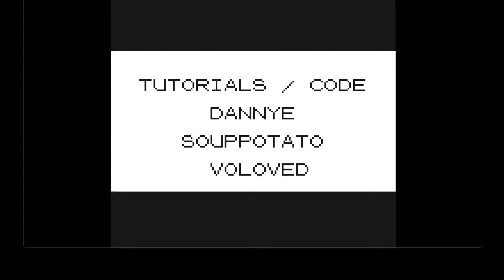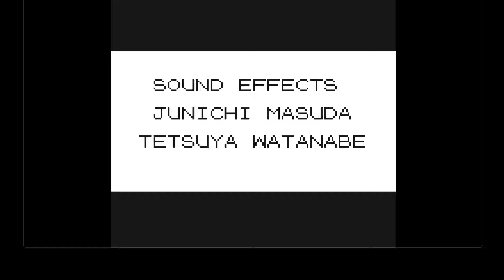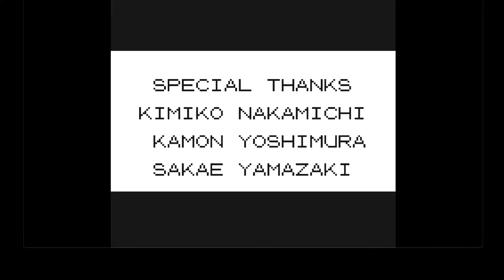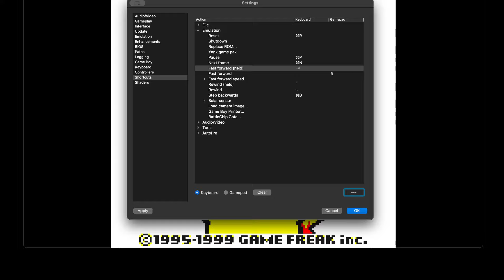Pokemon Yellow Legacy Part 7 Finale??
This is a new Rom hack called Pokemon Yellow Legacy. Here's a link to the creator of it so go check them out! Also check out the other streams of this I uploaded and will upload!

This is part 7 of my twitch stream done on 6-13-24 come check out my streams at Twitch.tv/zghillie.

Played on the MGBA Emulator
I used a new M3 Max MacBook Pro to finish up this series! It can emulate games like a dream!

PC Spec:
Ryzen 5900x
Corsair H100I Elite AIO
RTX 3090 FE
Asus x570 Prime Pro
Logitech G512 Carbon Keyboard and G903 Hero Mouse
Seasonic Focus Plus 850w Platinum PSU
Cable Mod cables
HP Omen 27" 1440 165hz main display
Asus 21" 1080p 75hz secondary display
Fractal Meshify C
5x Noctua Industrial Fans